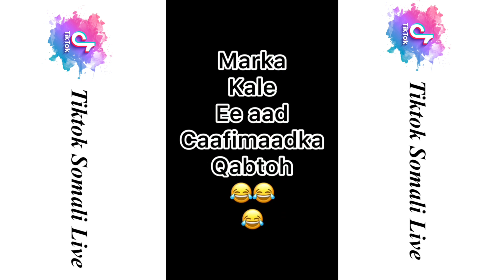SOMALI TIKTOK || Best Of Banna January 2023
CHANNELKA WAXAD KA HELI KARTA:-

TIKTOK  SOMALI QOSOLKA

●ENTERTAIMENT
●Fanny Videos
●Tiktok Videos
●Tiktok Shactiro
●Tiktok Funny
●Tiktok challenge
●Lyrics video
●Short Videos